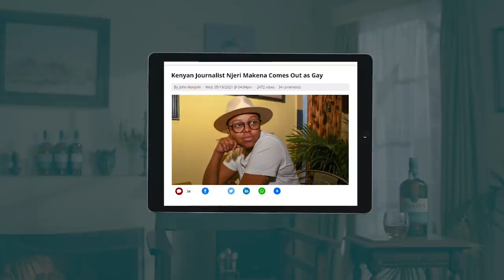The Singleton Stories: Bikozulu Meets Makena Njeri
Watch as Kenya’s greatest storyteller, Bikozulu, chats with Bold Network Africa founder, Makena Njeri, in this edition of The Singleton Stories.
IG: thesingletonkenya TW: thesingletonke FB: The Singleton Kenya